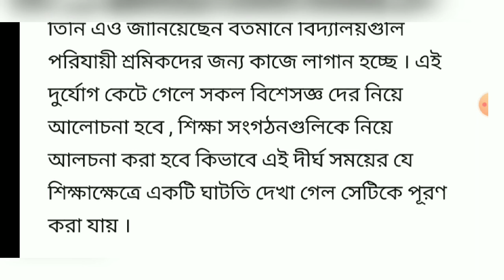When will be publish higher secondary exam result । WBCHSE । HS resultout update 2020